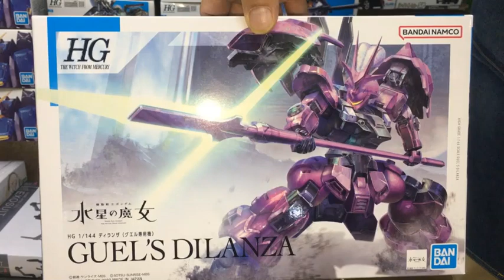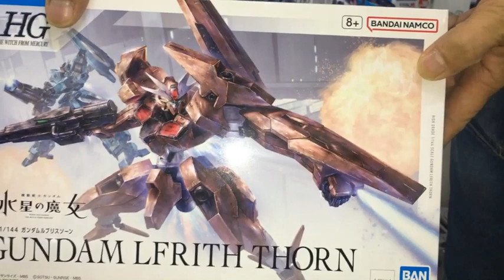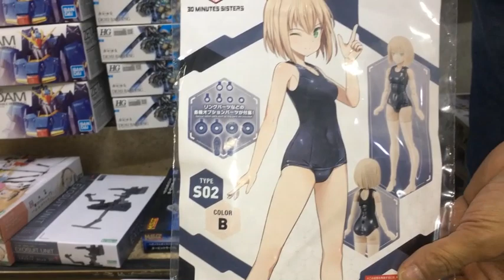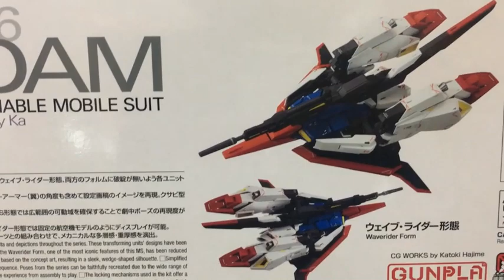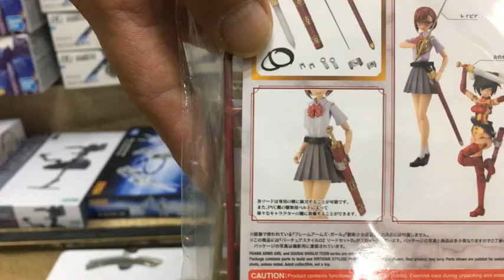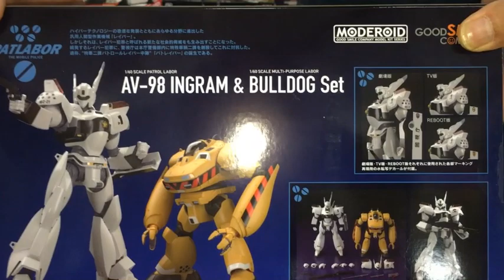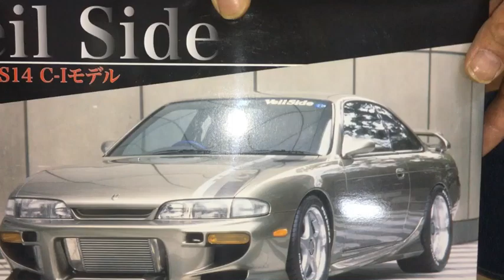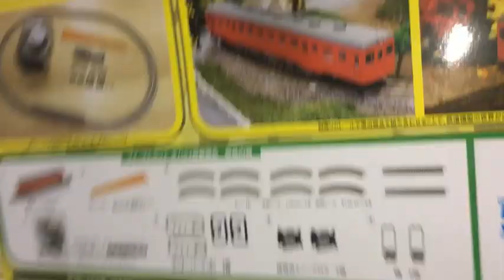【プラモデル、鉄道模型 新製品 再入荷品入荷情報】(2023.7.25到着)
8日に到着したプラモデル、鉄道模型入荷のご案内です。